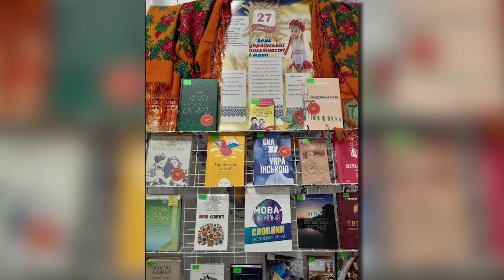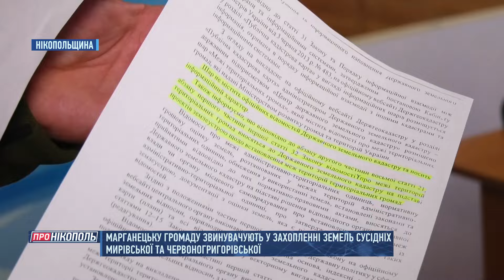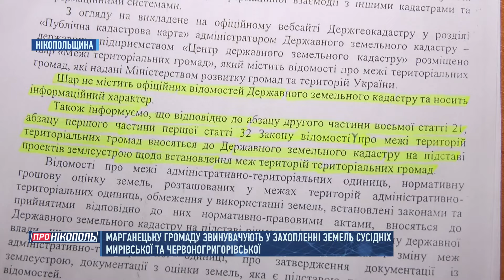ПРО НІКОПОЛЬ. Безперервний терор. Земельний скандал. Безпечний освітній простір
Безперервний терор. Земельний скандал. Безпечний освітній простір
00:00 - Анонс
00:45 - Від ранку загроза обстрілів - у низці прибережних громад. Вже відомо - по Нікополю окупанти поцілили дроном-камікадзе
00:59 - Вчора окупанти атакували Нікопольщину понад два десятки разів
01:20 - У Нікопольської РВА - нова офіційна сторінка у Фейсбуці. Старий акаунт потрапив під хакерську атаку
01:44 - Земельний скандал на Нікопольщині! Марганецька громада відібрала у сусідньої Мирівської суміжні наділи
08:37 - Нове місто-побратим зʼявилося у Нікополя. Це шведський Гальмстад
09:01 - Перша в національному конкурсі. Вчителька історії з Покрова перемогла у всеукраїнському змаганні «Педагогічна майстерність»
09:26 - Безпечний освітній простір відкрили і в Олексіївському ліцеї
09:43 - Ще один клас безпеки відкрили в районі рятувальники
10:03 - Покровчан запрошують до розмовного клубу вчити українську мову
10:37 - Домашньому притулку для тварин у Нікополі потрібна допомога
11:15 - Прогноз погоди